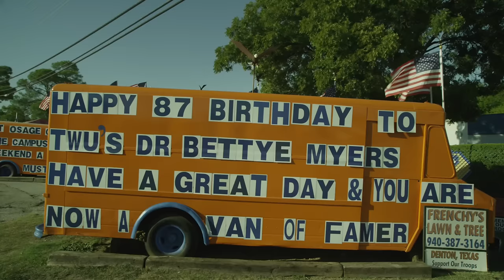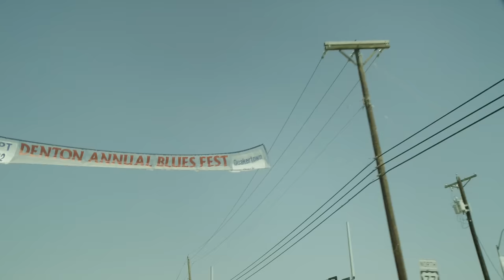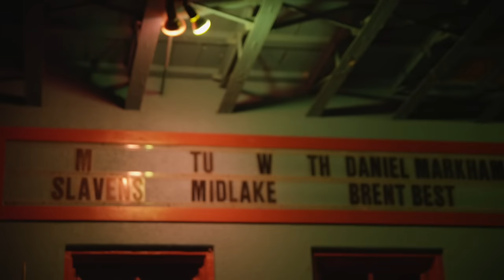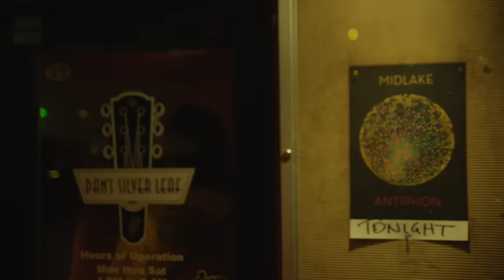Midlake - Aurora Gone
Directed by Jason Lee

Available at the following places…

Amazon LP
Amazon CD